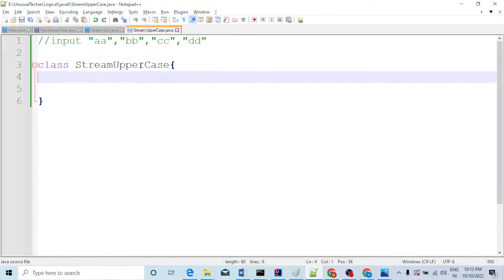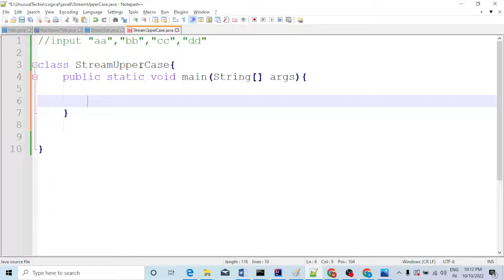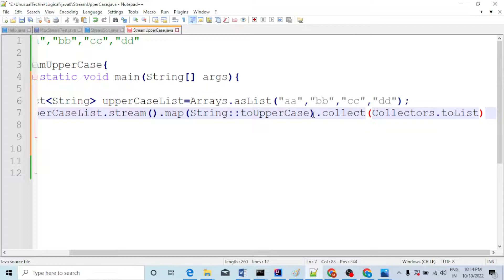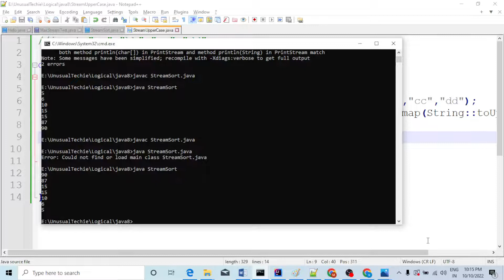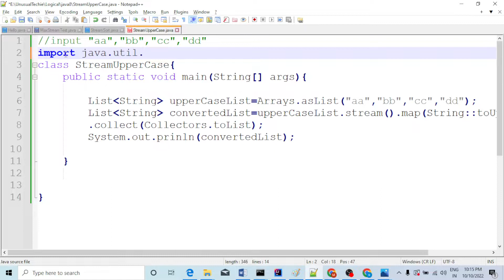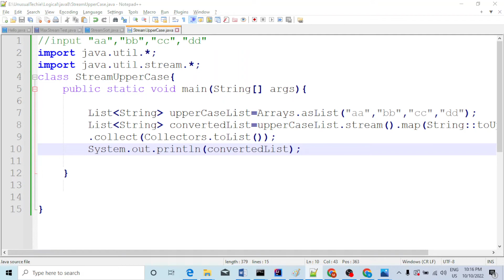Convert given list of string into upper cases using java8 | java full course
Convert given list of string into upper cases using java8

java 8 stream interview programming questions for experienced
java 8 stream interview programming in hindi
java 8 learn in hindi
java learn in hindi
new java in hindi
java full course